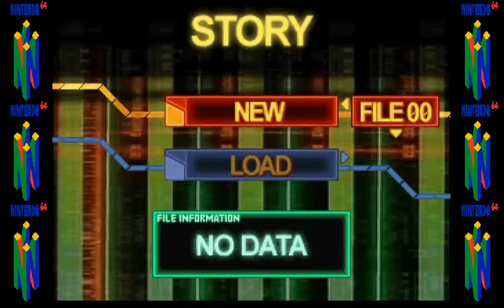Neon Genesis Evangelion 64 [Japan] (Nintendo 64)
RétroGaming 2.0 ;0)Presents you "Neon Genesis Evangelion" is an adaptation of the popular anime series for the Nintendo 64 released by Bandai. The game, released only in Japan, is a minigame collection of sorts spanning the entire Evangelion storyline. Scenes from the anime are reenacted using both the game's engine and motion .gif-style video sequences.

Gameplay
The actual gameplay consists of both fighting sequences (using 2-D gameplay with 3-D graphics, a la Battle Fantasia and Street Fighter IV), and minigames based around different action sequences from the television show.

A training mode is also available, but does not actually train the player to play the game. Instead, the mode is a shooting gallery simulating the training the characters went through during the television show. The game allows players to select any pilot from the show as a playable character in this mode.

Game Details:
Name: Neon Genesis Evangelion 64
First released: June 1999
Platform (s): Nintendo 64
Developer (s): BEC Co., Ltd.
Publisher (s): Bandai Co., Ltd ..
Genre (s): Fighting / Action / Minigame Collection
Theme (s): Martial Arts
Franchise (s): Neon Genesis Evangelion
Alias (s): X

Version Française:
RétroGaming 2.0 ;0) Vous présente "Neon Genesis Evangelion 64"est une adaptation de la série animée populaire pour la Nintendo 64 publiée par Bandai. Le jeu, sorti uniquement au Japon, est une sorte de collection de mini-jeux couvrant l'intégralité de l'histoire d'Evangelion. Les scènes de l'anime sont reconstituées en utilisant à la fois le moteur du jeu et des séquences vidéo animées de style .gif.

Gameplay
Le gameplay réel se compose à la fois de séquences de combat (utilisant un gameplay 2-D avec des graphismes 3-D, à la Battle Fantasia et Street Fighter IV) et de mini-jeux basés sur différentes séquences d'action de l'émission de télévision.

Un mode d'entraînement est également disponible, mais n'entraîne pas réellement le joueur à jouer au jeu. Au lieu de cela, le mode est un stand de tir simulant l'entraînement que les personnages ont suivi pendant l'émission de télévision. Le jeu permet aux joueurs de sélectionner n'importe quel pilote de la série en tant que personnage jouable dans ce mode.

Détails du jeu :
Nom : Neon Genesis Evangelion 64
Première sortie : juin 1999
Plateforme (s) : Nintendo 64
Développeur (s) : BEC Co., Ltd.
Éditeur (s) : Bandai Co., Ltd..
Genre (s) : Combat/Action/Minigame Collection
Thème (s) : Arts Martiaux
Alias (s) : X